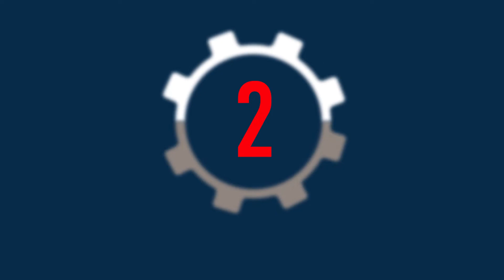Tech in 2: Component-Driven Architecture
Imagine being able to introduce new features more quickly, have easier collaboration, and ensure you’re less prone to project-derailing bugs. Component-driven architecture makes these benefits a reality, while also providing more independence for project engineers. In this Tech in 2, Principal Consultant Wes Dollar shares the importance of component-driven architecture and why it shouldn’t just be adopted by developers, but by anyone focused on digital acceleration.